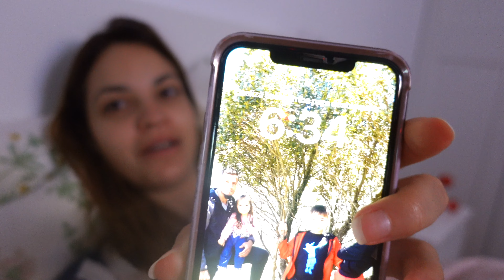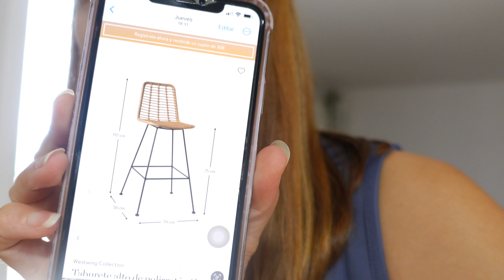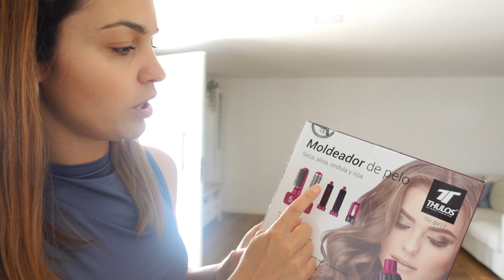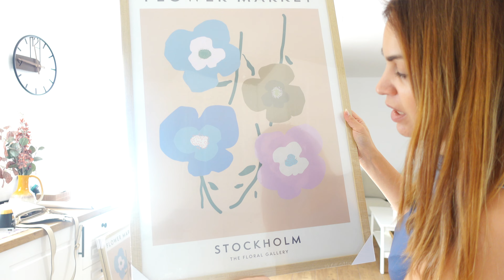NUEVOS PROYECTOS EN CASA 👏🏻 TENEMOS MESITA DE CENTRO EN EL SALÓN🌻 ME VOY DE COMPRAS🛍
Hola chicas , espero que estéis muy bien , nosotros estamos muy contentos de compartir un poquito de nuestra vida con ustedes , espero que lo disfrutéis , paséis un rato entretenido y que os ayude a coger ideas si es así NO olvides SUSCRIBIRTE , DAR LIKE Y COMPARTIR que me ayudáis muchísimo y Activa la campanilla para que YouTube te avise cada vez que suba video.
Gracias por estar aquí siempre Os quiero